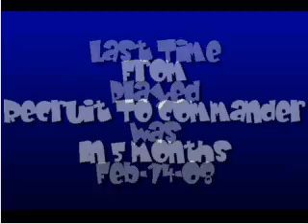From Recruit 2 Commander & Back Again... : (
My Journey From Recruit To Commander Was A Very Long 5 Months Not To Mention Getting 250 Wins But My Accomplishments And Love For Warhawk Got Crumbled On Me When I Found Out My Rank & Stats Got Erased :(

I Think I'm Gonna Stop Playing After This...
Or

Will

I

Not.

SINCE I GOT THE WARHAWK GAME IN OCTOBER 07 I BECAME A COMMANDER ON JANUARY 10 08 THEN ON FEB 15 MY STATS GOT ERASED THEN FROM FEB-APRIL I WORKED BACK TO BE A COMMANDER AND STILL AM 8-31-08